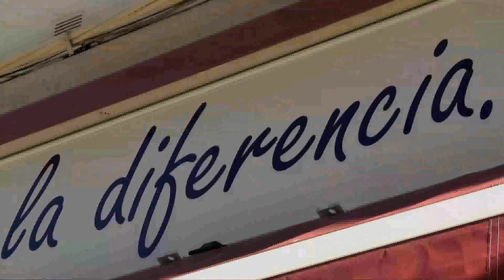La Robe Rouge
Avez-vous entendu parler de la Robe Rouge?
Une jeune âme marquée au fer rouge ?